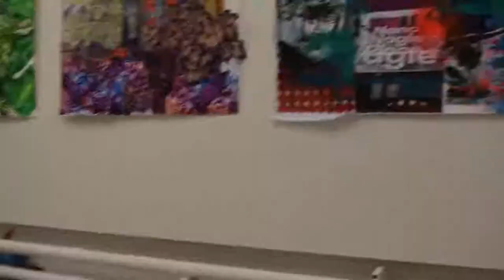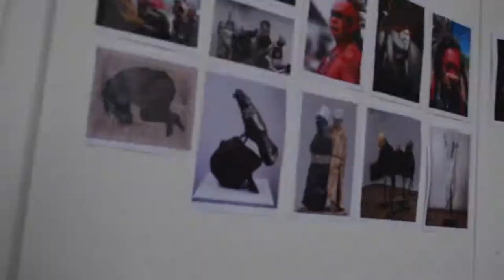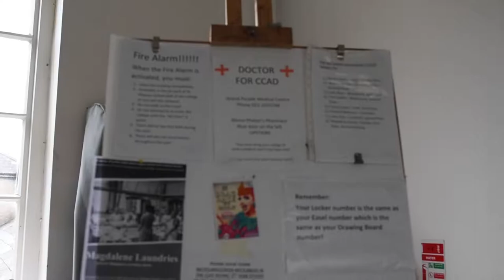Eoin's First Movie